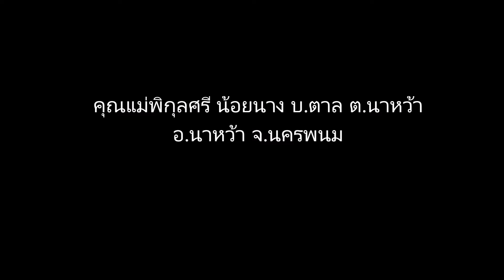คุณแม่พิกุลศรี น้อยนาง บ ตาล ต นาหว้า อ นาหว้า จ นครพนม